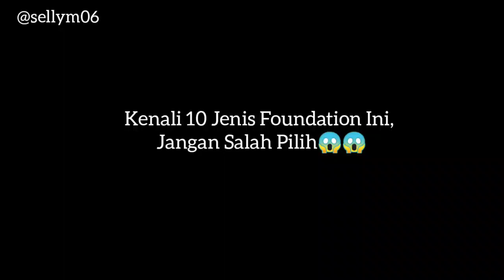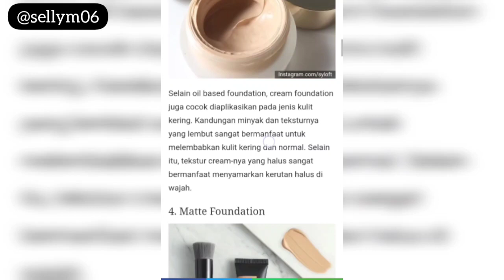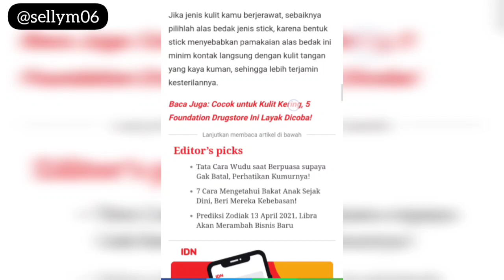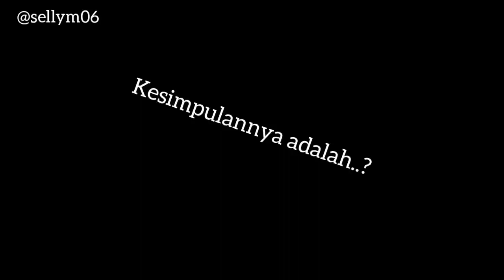Review Drop Foundation O Two O😱😍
Foundation O Two O